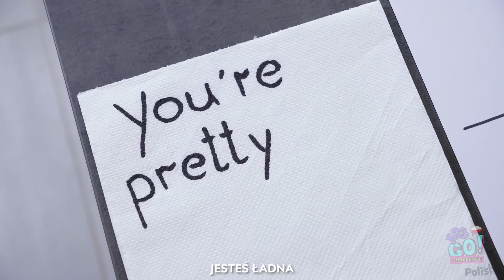SPRÓBUJCIE SIĘ NIE ŚMIAĆ || Najlepsze Pranki Na Znajomych od 123 GO! CHALLENGE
Chcecie się pośmiać?

To oglądajcie uważnie, bo mamy dla was kilka pomysłów na ostateczną wojnę prankową!

Chcecie wykręcić jakiegoś pranka znajomym?